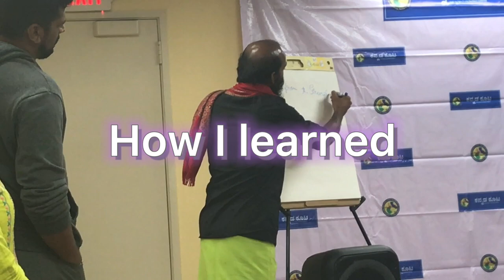Vlog - Superhit Director Raj B Shetty's Movie Making Workshop (from Plays to Movies in Small Steps)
Raj B Shetty hosted an out-of-the-world movie making workshop for us simplifying the complex and magical movie world into lensing-reducing repition-sticking to your passionate topic-playing with ideas/beats-finishing a script (no matter what) and showed his masterpiece work excerpts from the award winning and box office hits Ondu Motteya Kathe Garuda Gamana Vrishabha Vahana! What an incredible artist! Thank you Shubha Prithvi Raj  KKNC - Kannada Koota of Northern California ಕನ್ನಡ ಕೂಟ ಉತ್ತರ ಕ್ಯಾಲಿಫೋರ್ನಿಯಾ for hosting this. The very talented Ashwini Sharma for playing emcee and Subbu Padmanabh Girish Handigol Vinay Bhardwaj and others who made this session super interesting and fun!